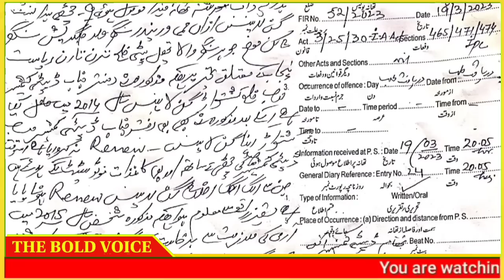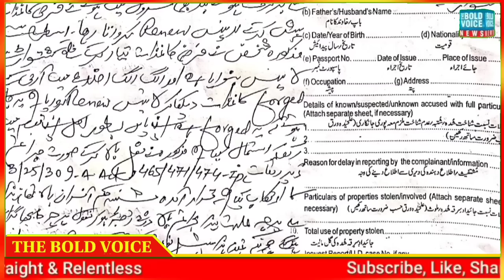Big Story | FIR registered at Police Station Kishtwar against Amritpal's aide Varinder Singh